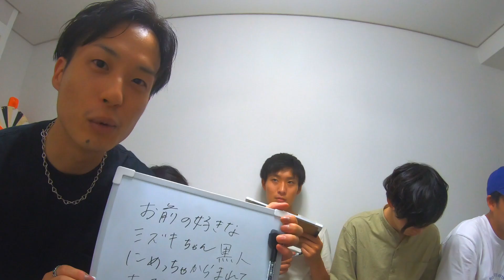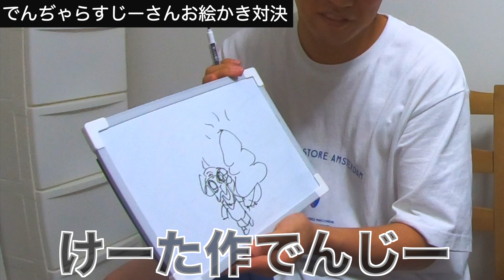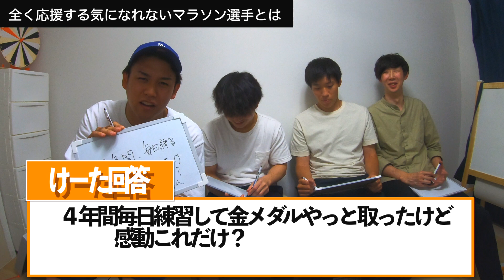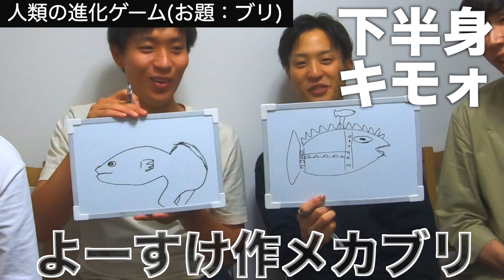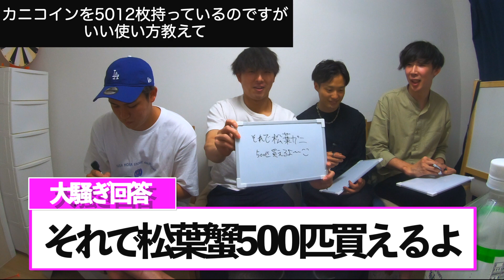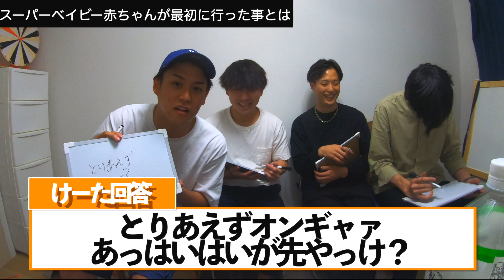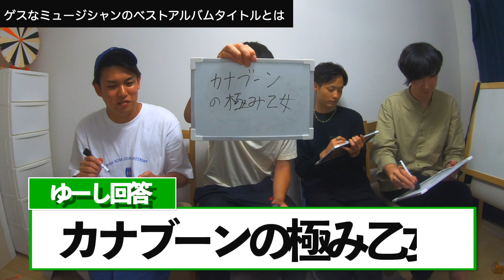【大喜利】素人大喜利大会-後半-【リーズナブル】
素人大喜利の後半

おもろい人らってすごいな